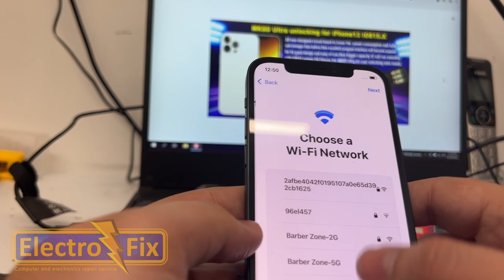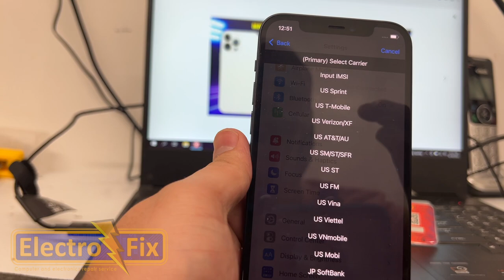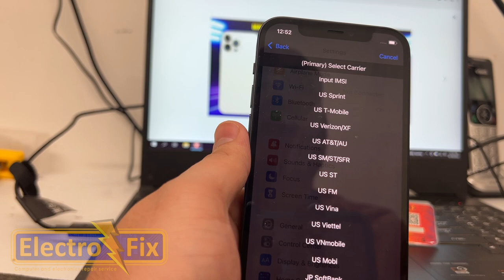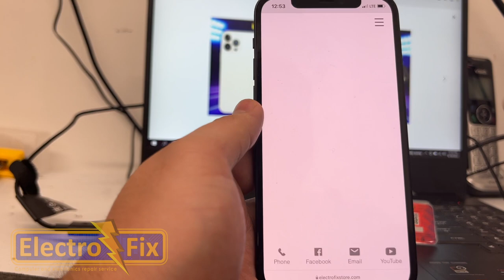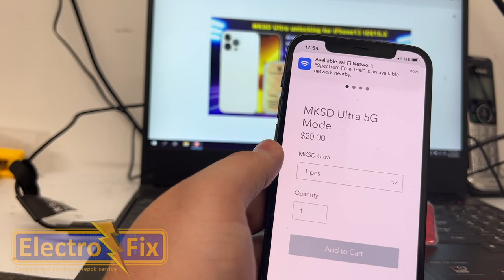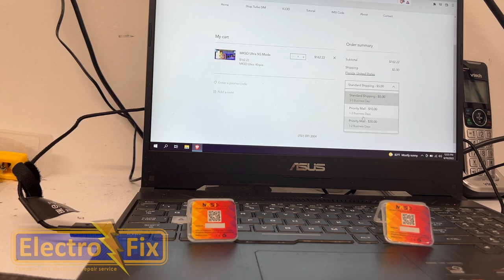AMAZING FAST UNLOCK NEW MKSD ULTRA 5G MODE FOR ALL IPHONE IOS 15.X - IOS 16